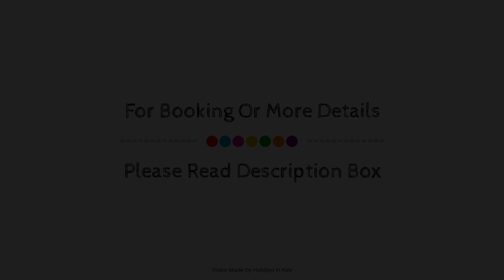Grand Hotel De Rose, Scalea, Italy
About Property:
Grand Hotel De Rose is a popular choice amongst travelers in Scalea, whether exploring or just passing through. The hotel offers guests a range of services and amenities designed to provide comfort and convenience. Take advantage of the hotel's free Wi-Fi in all rooms, 24-hour front desk, luggage storage, car park, room service. Comfortable guestrooms ensure a good night's sleep with some rooms featuring facilities such as air conditioning, heating, wake-up service, desk, mini bar. Recuperate from a full day of sightseeing in the comfort of your room or take advantage of the hotel's recreational facilities, including private beach, fitness center, outdoor pool, solarium, children's playground. A welcoming atmosphere and excellent service are what you can expect during your stay at Grand Hotel De Rose.
Searching For
1. Grand Hotel De Rose - Scalea
2. Grand Hotel De Rose - Scalea Virtual Tour
3. Grand Hotel De Rose - Scalea Rooms
4. Grand Hotel De Rose - Scalea Amenities
5. Grand Hotel De Rose - Scalea Videos
6. Grand Hotel De Rose - Scalea Offers
7. Grand Hotel De Rose - Scalea Deals
Audio Credit:
Track Title: Blank Slate
Artist: VYEN